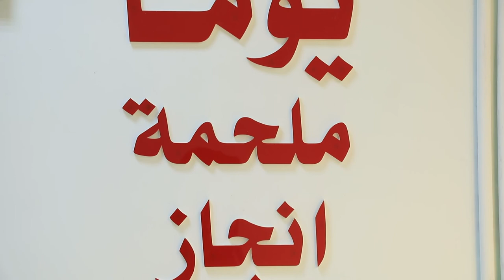العتبة العباسية المقدسة تفتتح ردهة الحياة الرابعة في مدينة الإمام الحسين (عليه السلام) الطبية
1- فيسبوك..
2- تويتر..
3- التليجرام..
4- الانستكرام..